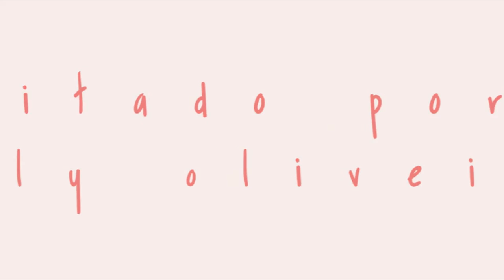{C's q mandam} Testando batons líquidos - Parte 1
Beijos!!